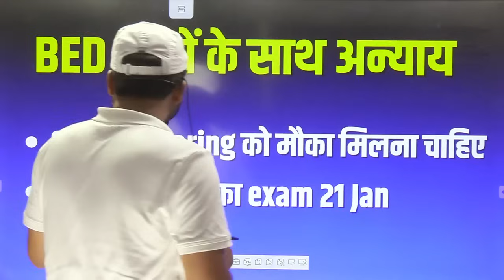CTET Appearing वालों को मौका मिलना चाहिए। By Er. SK Jha